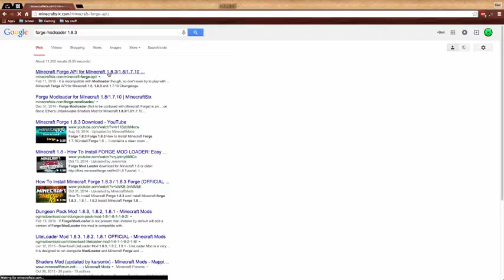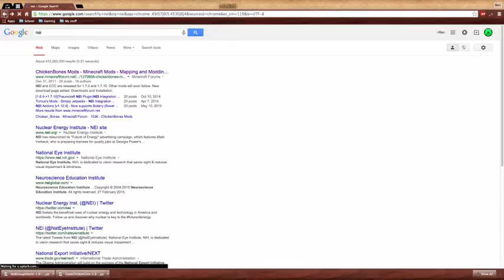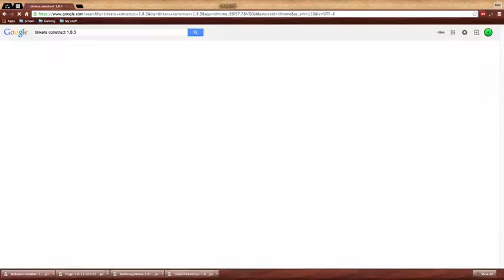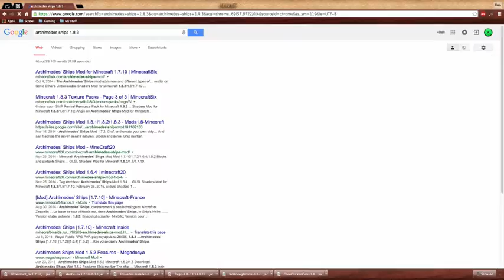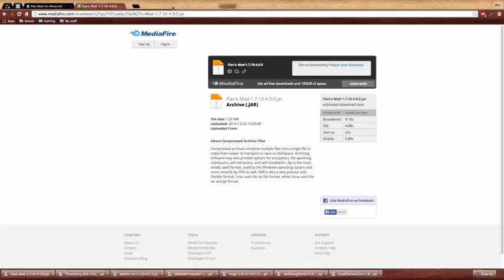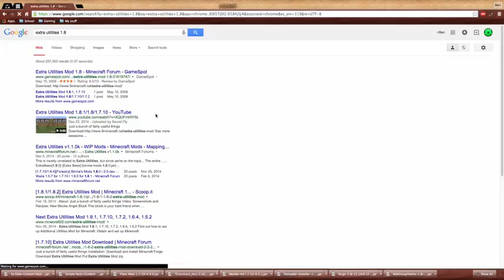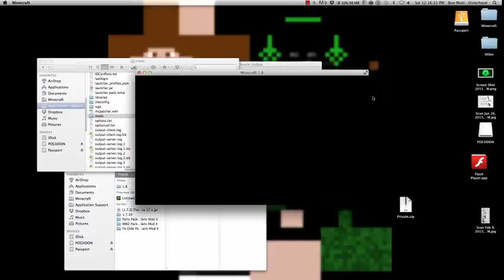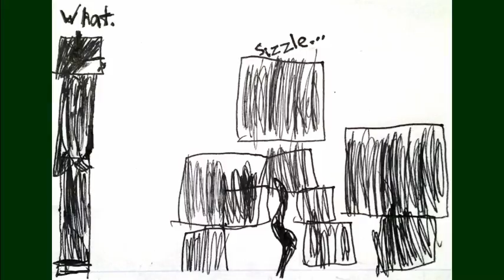Minecraft Playthrough Part 6: Feelings and Mods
This time around, I talk a6out some thin9s. I'm 9oin9 to do this sort of storytime episode every time I'm doin9 somethin9 6orin9 that people might want to watch for some deran9ed reason.

Su6scri6e for more!

ArE YoU In tOuCh wItH YoUr fEeLiNgS? –The weekly mandatory Meta-Gamzee